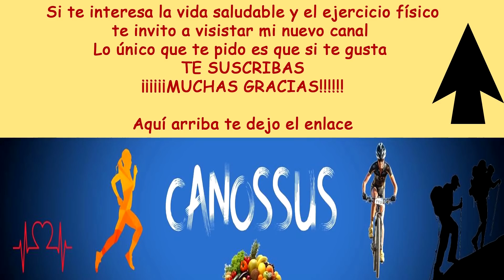CONSECUENCIAS DEL MALTRATO NARCISISTA | Antonio de Vicente